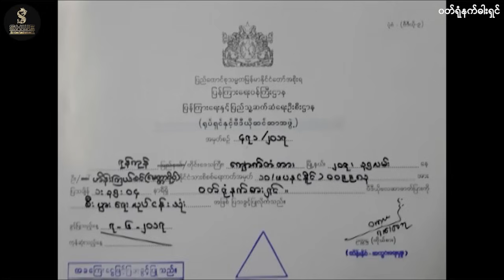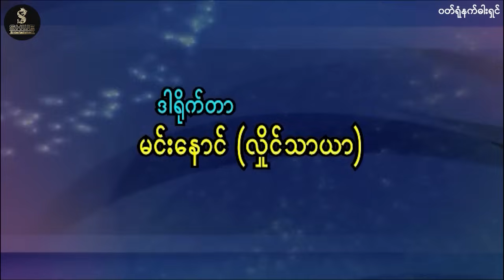Myanmar Movie - ၀တ်ရုံနက်ဓါးရှင် ဂျိမ်း နေမျိုးအောင်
𝐌𝐨𝐯𝐢𝐞 𝐍𝐚𝐦𝐞: ၀တ်ရုံနက်ဓါးရှင် ဂျိမ်း နေမျိုးအောင်

SHWE Film Entertainment 𝐘𝐨𝐮𝐓𝐮𝐛𝐞 𝐂𝐡𝐚𝐧𝐧𝐞𝐥 တွင်တင်ဆက်ပြသနေသော ရုပ်ရှင်/ဗီဒီယိုဇာတ်ကားအား တစ်ကားလုံးဖြစ်စေ၊ တစ်စိတ်တစ်ပိုင်းဖြစ်စေ ကူးယူ၊ဖြန့်ချိ ရောင်းချခြင်း၊ခွင့်ပြုချက်မရှိဘဲ 𝐎𝐓𝐓 /𝐒𝐨𝐜𝐢𝐚𝐥 𝐌𝐞𝐝𝐢𝐚 𝐏𝐥𝐚𝐭𝐟𝐨𝐫𝐦 (𝐘𝐨𝐮𝐓𝐮𝐛𝐞/𝐅𝐚𝐜𝐞𝐛𝐨𝐨𝐤 စသည့် ..) များပေါ်တွင်တင်ဆက်ပြသခြင်း၊တစ်နည်းနည်းဖြင့်အကျိုးစီးပွား ပျက်စီးအောင် ဆောင်ရွက်ခြင်းများကို လုံးဝ(လုံးဝ)မပြုလုပ်ပါရန် အလေးအနက် မေတ္တာရပ်ခံ တားမြစ်အပ်ပါသည်။

ရုပ်မြင်သံကြားနှင့်ဗီဒီယိုဥပဒေအရဖြစ်စေ၊တည်ဆဲဥပဒေများဖြင့်
အရေးယူဆောင်ရွက်သွားမည်ဖြစ်ပါကြောင်း အသိပေးအပ်ပါသည်။

 SHWE Film Entertainment 𝐘𝐨𝐮𝐓𝐮𝐛𝐞 𝐂𝐡𝐚𝐧𝐧𝐞𝐥 တွင် ဗီဒီယို ဇာတ်ကားသစ် ဇာတ်ကားကောင်းများကို ကြည့်ရှုနိုင်ပါသည်။

best myanmar movies myanmar best funny movies#ဂျိမ်းဇာတ်ကားများ